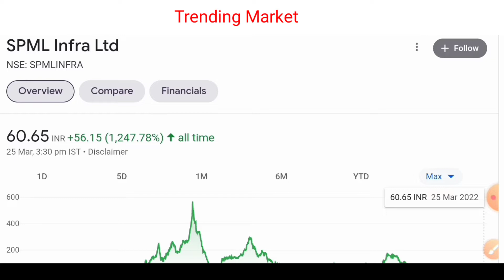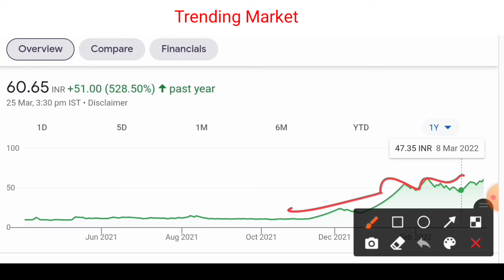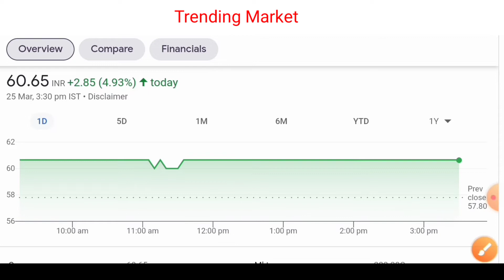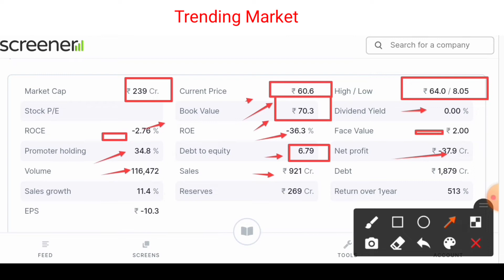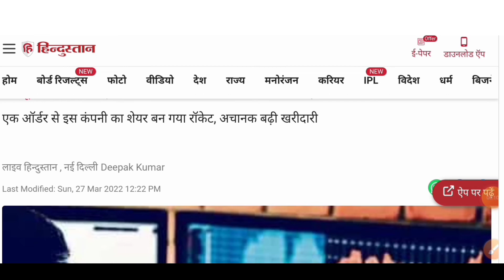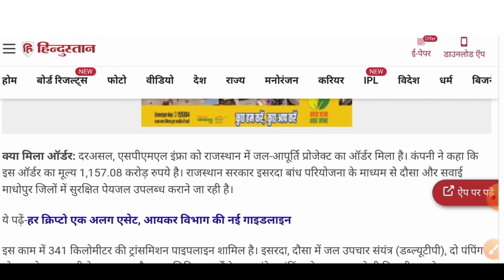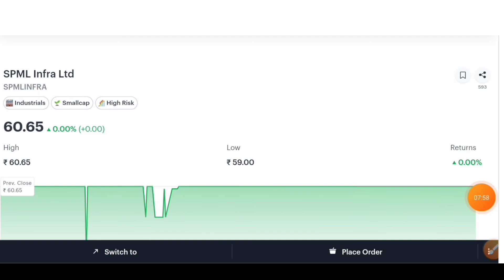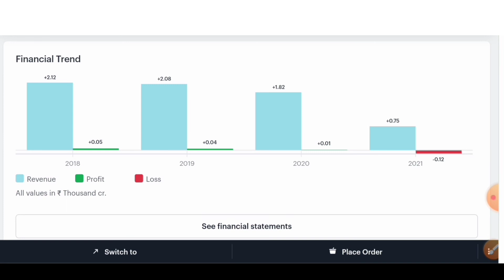SPML Infra ltd share latest news | 1 लाख को 1 करोड़ बना देगा | SPML Infra share target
Open your free Angel One demat account here link description

Open your free upstox demat account here link description